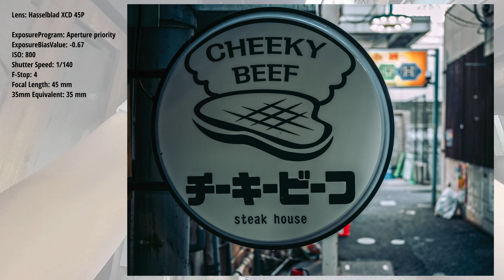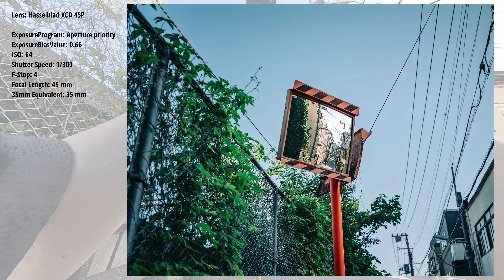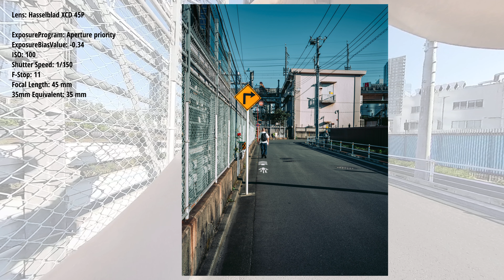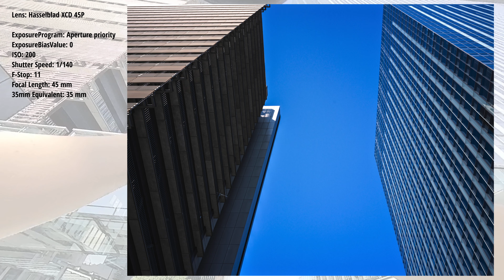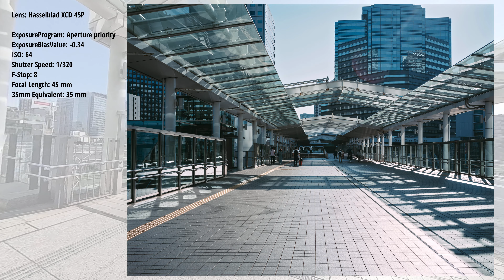Hasselblad X2D 100Cで撮り歩く #12 | 大井町から五反田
・Camera
Hasselblad X2D 100C

・Lens
XCD 4/45P

・Music
IOM Burying Tears In My Garden Inst
IOM Drive Wipe22 Deep Down Inst
Shinto - Someone Will
Sergey Azbel - Athena